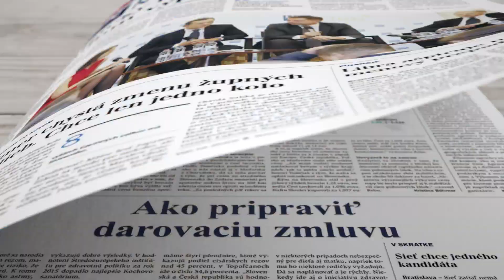Darovanie špeciál v Hospodárskych novinách už zajtra.